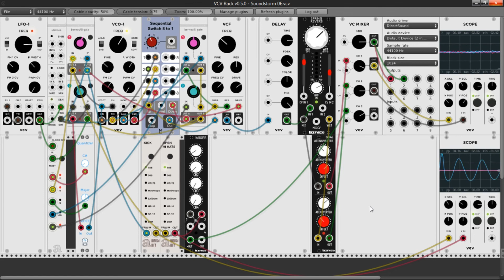VCV Rack - SoundStorm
I'm still challenging myself on the "single VCO competition".

Slooowly evolving and morphing dark ambient patch

As usual, overlaying some time-delayed instances adds some taste (try to match or cleverly mismatch) the rhythms.

Here you can download the patch (for free!), if you like it